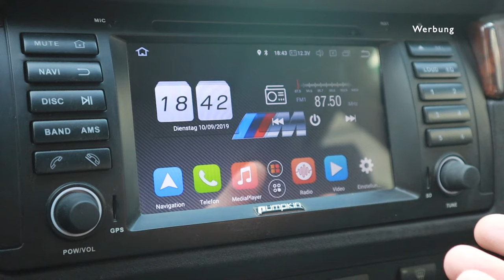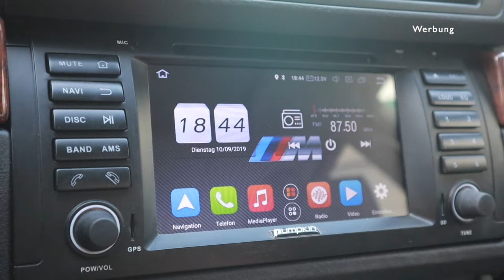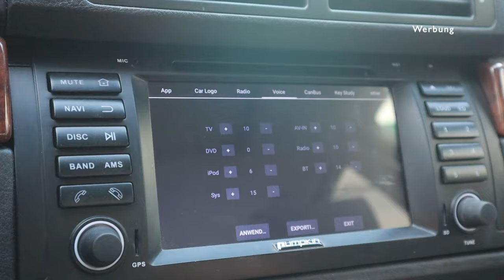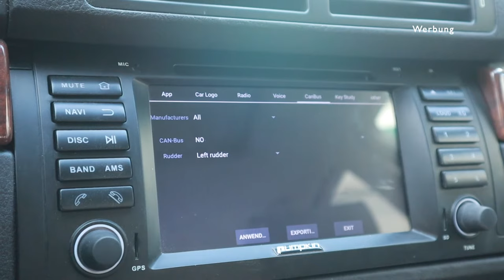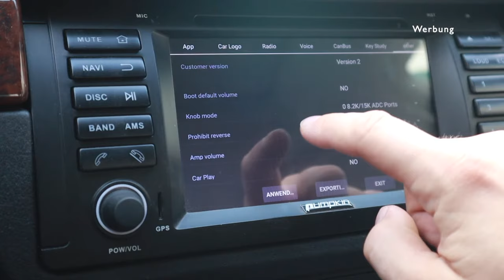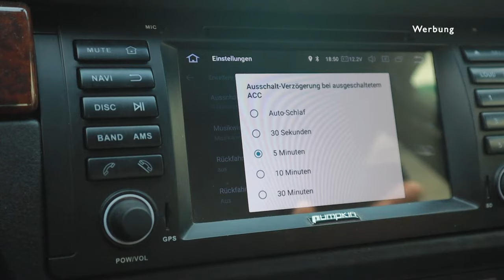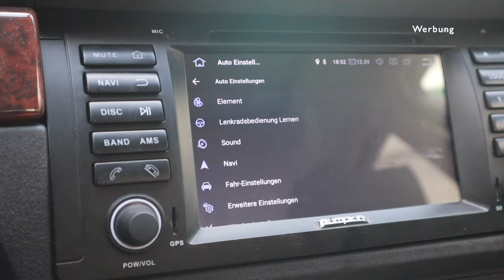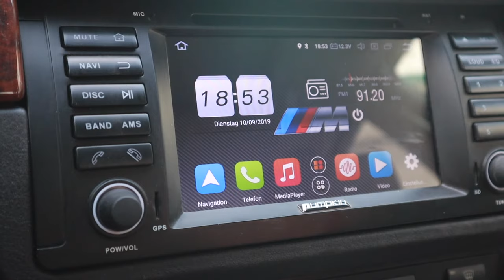✅ GEHEIMMENÜ ÖFFNEN + HINTERGRUND ÄNDERN ✅ [ANDROID 8.0 RADIO]